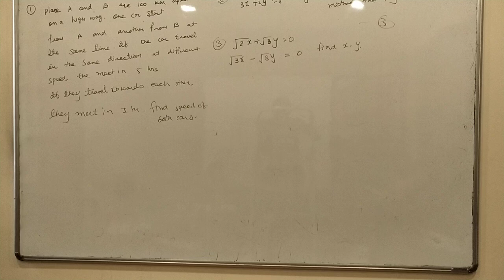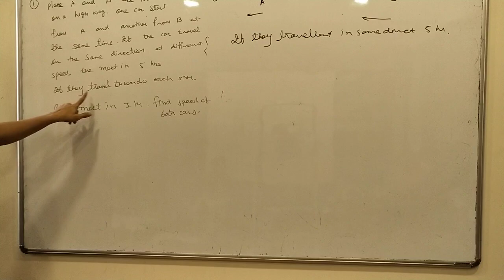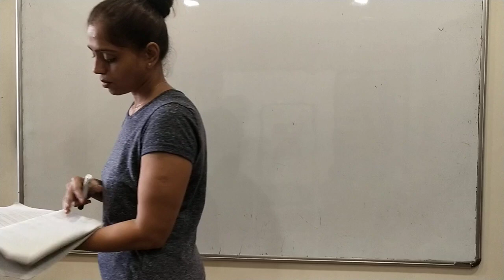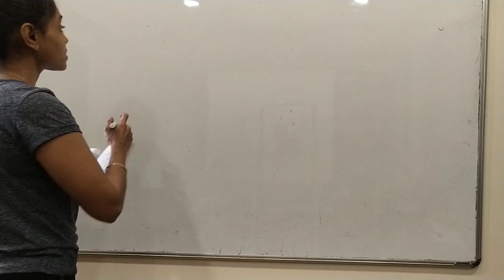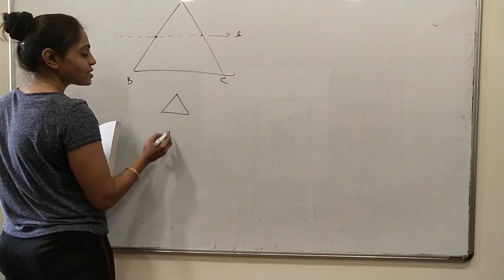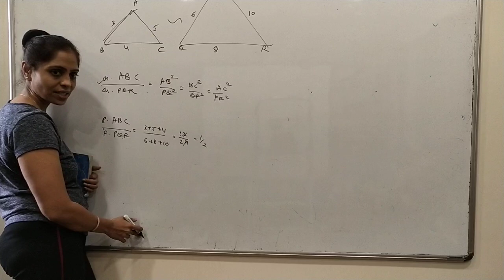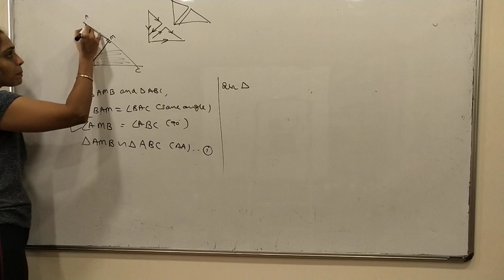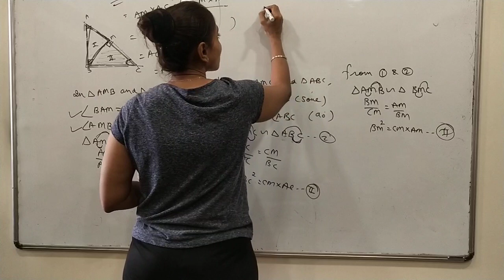triangle ( CBSE 10) -Revision